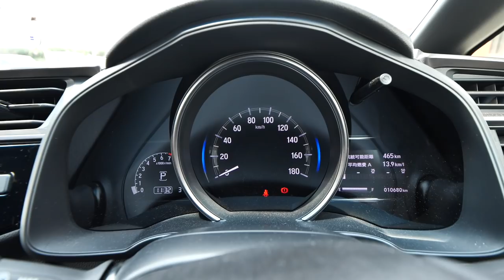Honda FIT モデューロXの足回りがどんな感じかテスト走行。買えた方がええん？？